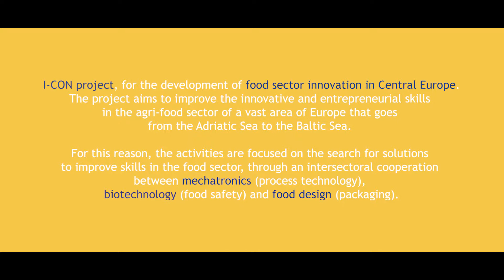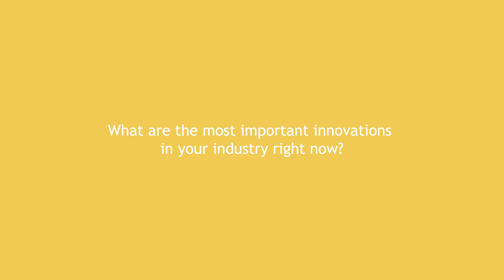Paolo Busolin (GRANZOTTO SRL) for Training Academy I-CON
Training Academy I-CON: 20, 21, 22 March 2018

UNIS&F hosts the Training Academy in Treviso of the I-CON Community project. Three days dedicated to the food innovation sector where the aspects will be examined in depth
related to mechatronics, food packaging and safety.

Euroisa is partner of the I-CON project, for the development of food sector innovation in Central Europe.

The project aims to improve the innovative and entrepreneurial skills in the agri-food sector of a vast area of Europe that goes from the Adriatic Sea to the Baltic Sea. This sector has been defined as the one with the greatest potential, capable of generating many socioeconomic effects in the areas of Central Europe. For this reason, the activities are focused on the search for solutions to improve skills in the food sector, through an intersectoral cooperation between mechatronics (process technology), biotechnology (food safety) and food design (packaging).